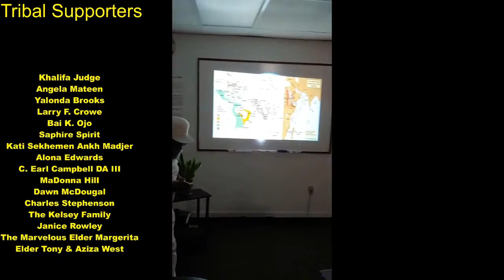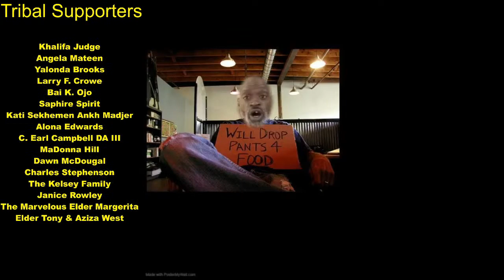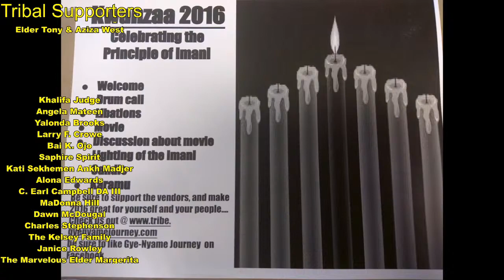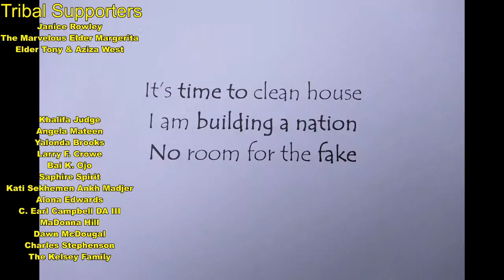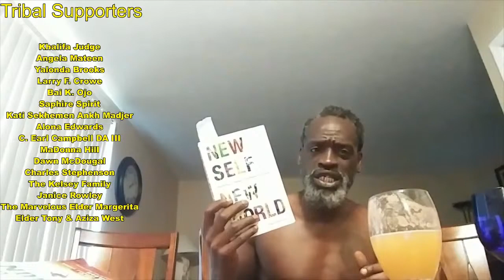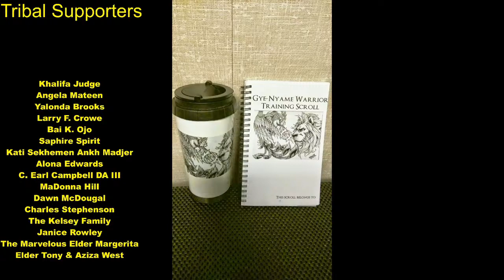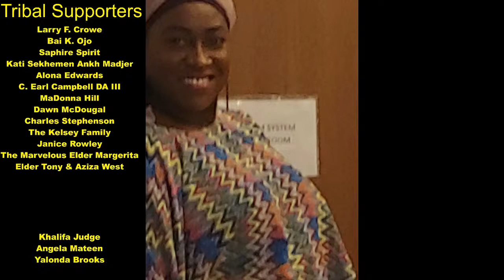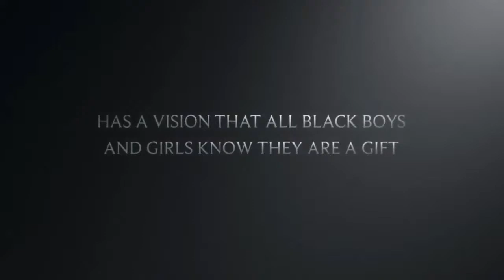DiGyeTV - Oldschool GNJ Podcast "Let's Continue On The Time Line"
Today we will be going through Folktales For Grown Folks Playlist. We have been doing this show for years so you should be able to find something that will entertain, and inform you on this list. If you want to personally help  goto GNJMedia.support